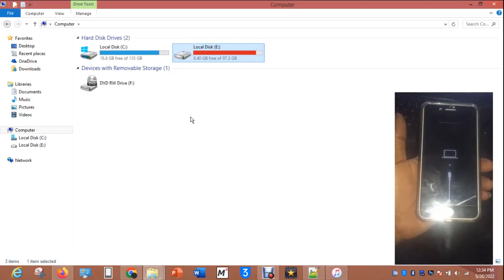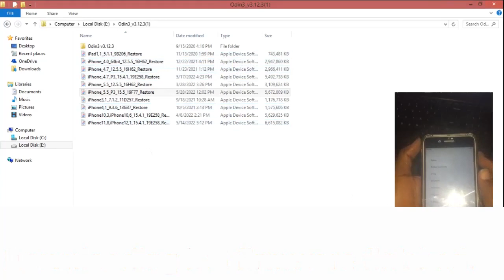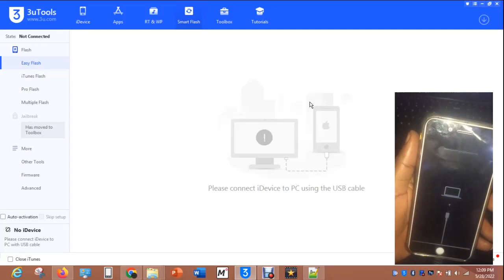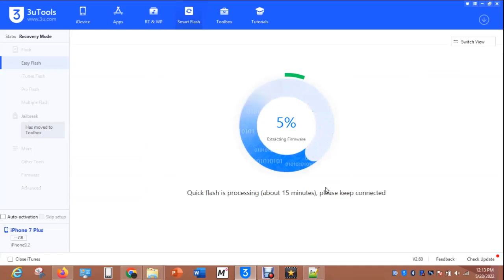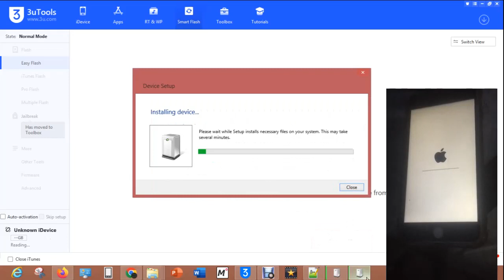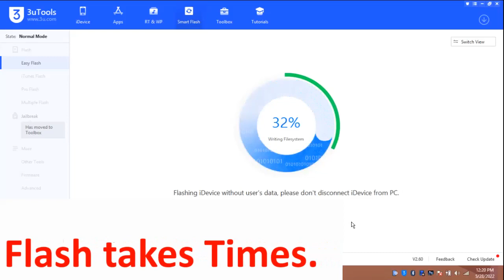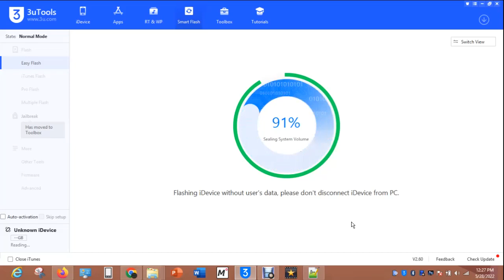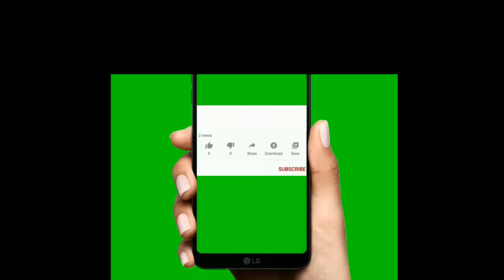To Restore your iPhone with iOS 15.5 you need to install latest iTunes.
To solve this problem 'To Restore 15.5 Download Latest iTunes" in iPhone 15.0.2 iOS version follow these steps:
Ensure your apple device has enough charge.
Download iOS for your iPhone model.
Download latest iTunes for your PC.
Follow the video instructions.

    iPhone 12
    iPhone 11
    iPhone XS
    iPhone XS Max
    iPhone XR
    iPhone X
    iPhone 8
    iPhone 8 Plus
    iPhone 7
    iPhone 7 Plus
    iPhone 6s

You can Check this Course if you want to be a professional.